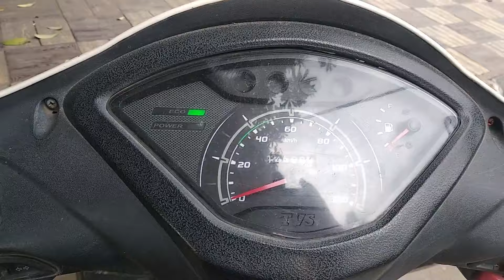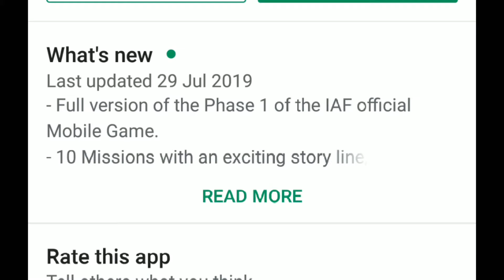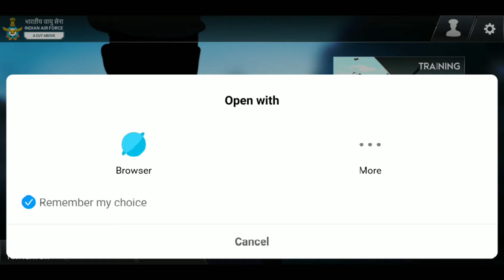INDIAN AIR FORCE OFFICIAL GAME - IAF cutt above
welcome back to my channel , haalhi me bharat sarkar ke dwara ekh ayesi game launch kari he jo Indian airforce se  sambandthed he . jisme me aap jitni der chahe utni der khel sakte he koi samay ki pabandhi nhi he .
isme aapko khelme me bhot garv mahsoos .
isi game ka gameplay mene is vlog kr dwara  aap ko ye darshaya he ki aap isse akarshit hokar isse khele .